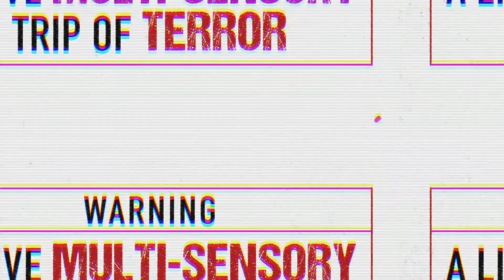Dracula Teaser Trailer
The World Première of a brand-new stage adaptation of the classic thriller. At the King's Theatre Edinburgh from 30 October to 3 November